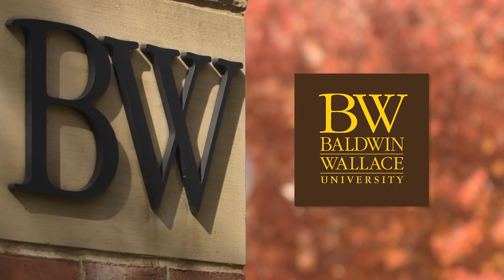Happy Thanksgiving to the BW Community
A Thanksgiving message to Baldwin Wallace students, faculty and staff.